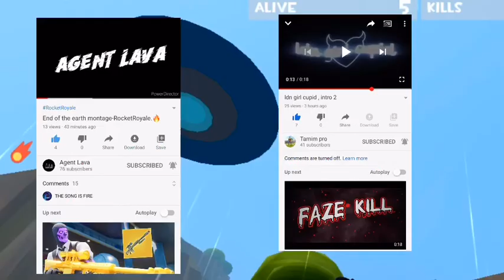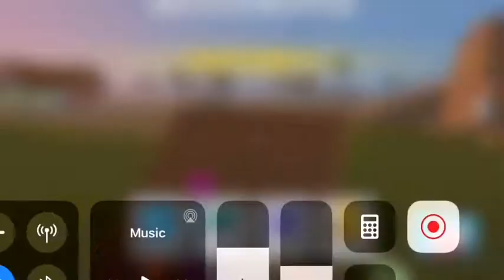Rocket royale quality content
Quality content at its finest